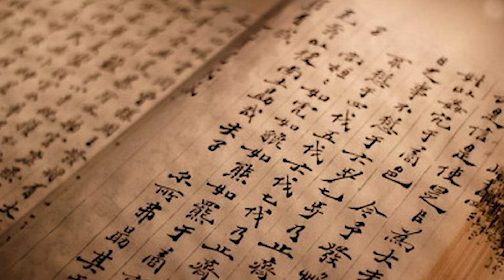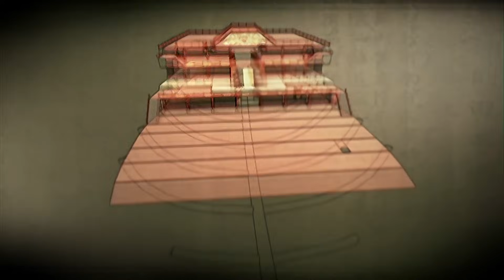How the Ancient Chinese Navy Heated Their Wooden Warships in Winter Without Burning Them Down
How did a wooden navy survive winter warfare without burning itself to ash?

In the winter of 1161, the Southern Song Dynasty faced total annihilation. Six hundred thousand Jin warriors marched south, only the frozen Yangtze River between them and complete conquest. On that icy water, wooden Chinese warships fought, maneuvered… and stayed warm — all without open fire.

This video uncovers how Song engineers solved one of medieval warfare’s deadliest problems:
- How do you heat a wooden ship… without turning it into a fireball?
- How did these systems keep crews alert while their enemies froze?
- And how did these innovations help win the Battle of Caishi and save an entire dynasty?

There are a lot more stories hiding in the archives.